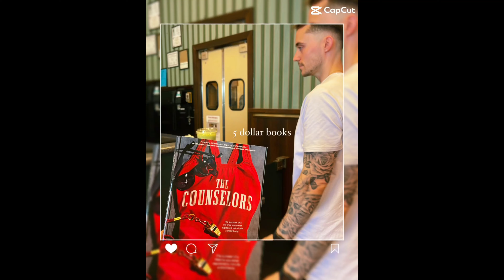Weekend Vlog - coffee, kittens, shopping, & taco night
Hey team -

Here’s a quick weekend vloggy - Starbucks , pool, kittens, the mall, crocs, tacos & more 💗😮‍💨